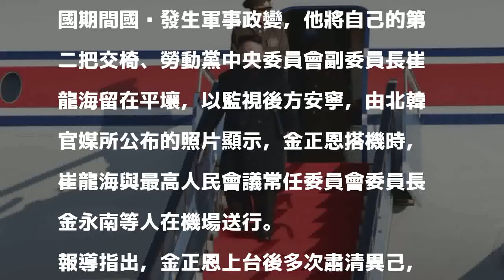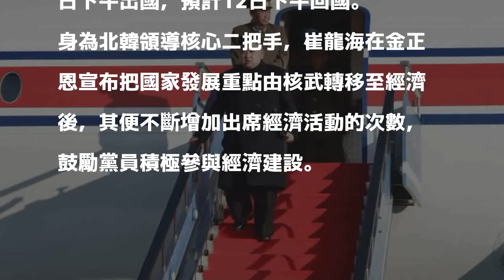防家裡「失火」 金正恩遣左右手鎮守平壤防叛變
〔即時新聞／綜合報導〕距離歷史性的「川金會」剩不到24小時，美國總統川普與北韓領導人金正恩將於明（12日）早9點見面，由於金正恩罕見長時間不在北韓，為了防止在出國期間國內發生政變，金正恩讓左右手、勞動黨中央委員會副委員長崔龍海鎮守平壤。

發表評論評論如下。